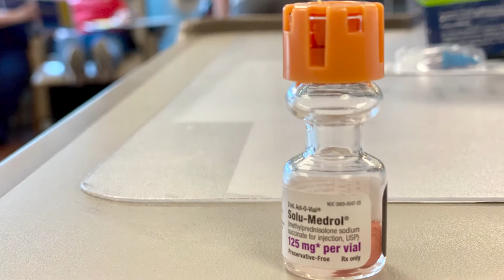Let's Talk Chemo: Chemotherapy treatment while at home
In this video series, we’ll review important information about chemotherapy treatment to help you understand more and know what to expect when coming in for your chemotherapy treatment. We hope you find these a useful part of the journey into survivorship.

To learn more about our accredited cancer care, visit MedStarCancer.org.